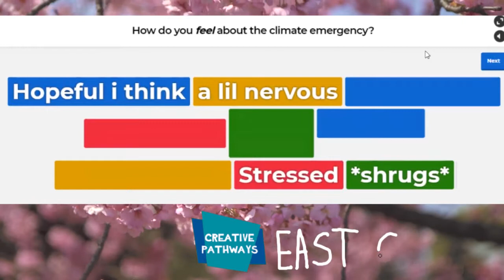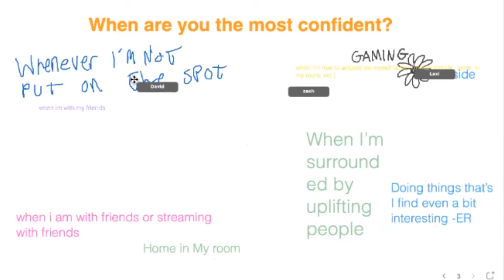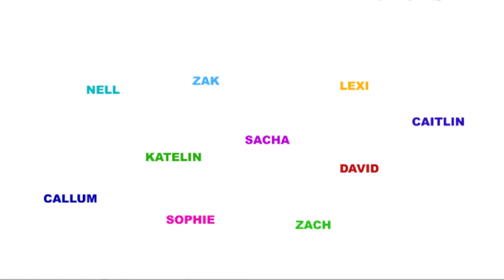Creative Pathways East Coast, June 2021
A glimpse in to the past 12 weeks of our East Coast Creative Pathways employability project and what the young people got up to.